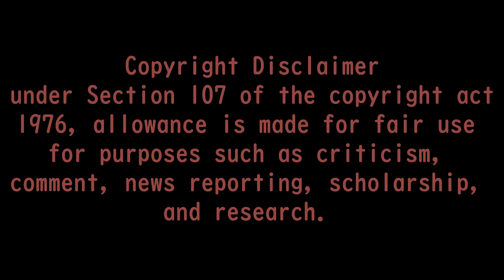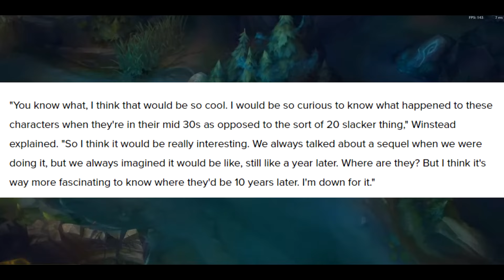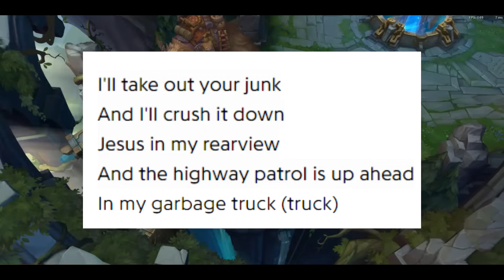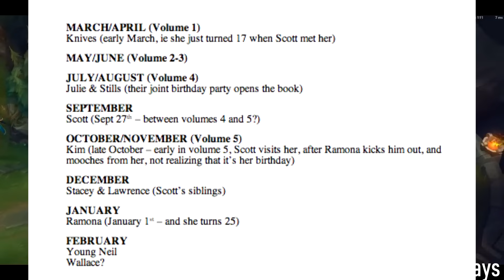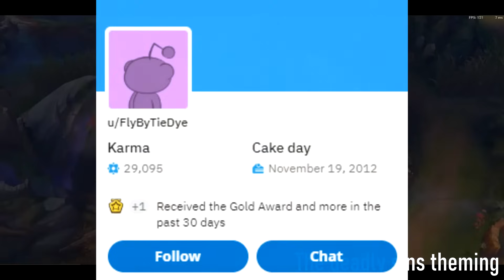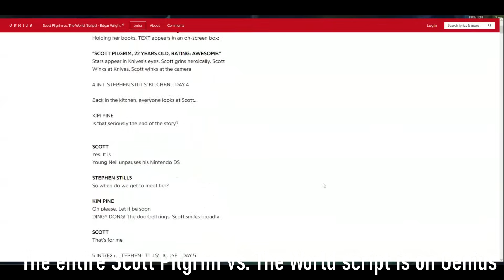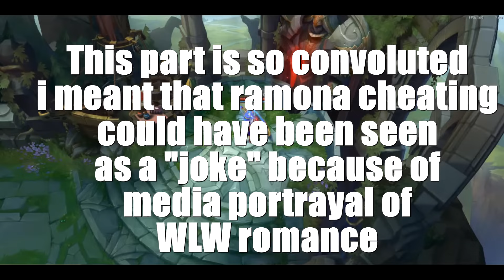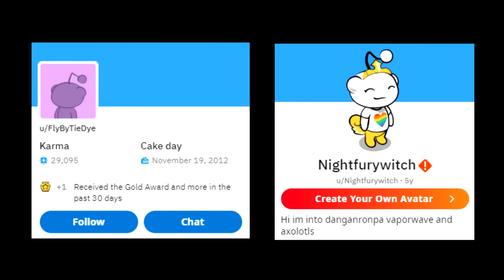The Scott Pilgrim Iceberg Explained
First iceberg video ever! This took me way too long! Half a year in fact lmao
But well, it's here!
I'd love to know what you think about it
Deadly sins theory by u/FlyByTieDye

Once again, thank you so much to u/Nightfurywitch and u/FlyByTieDye, yall are great!